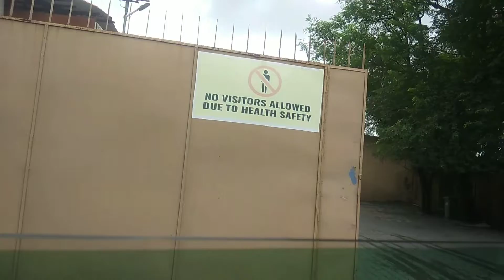shooting beta blogs baubali3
radhakrishna shooting

shorts